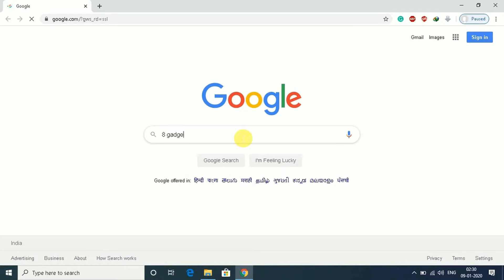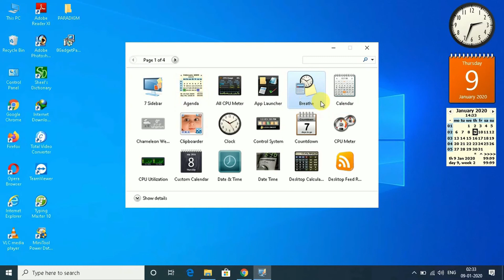How To Add Gadget Pack Windows - 7,8 & 10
HOW TO ADD GADGET PACK IN WINDOWS 7,8 &10

HI Friends